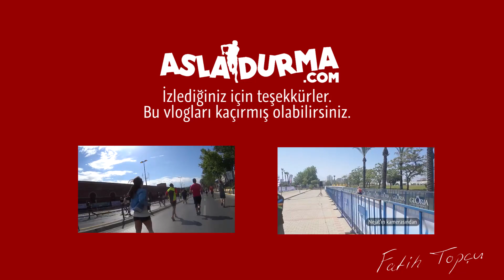Belgrad ormanı Neşet suyu parkuru ve 12. Atatürk Koşusu | Vlog17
VLOG 17 // Bence Türkiye'nin en güzel parkurlarından biri. Yeşillikler içinde gölün kıyısında harika pisti ile 6km lik bir parkur. Şansıma oraya gittigimde birde yarış vardı. Atatürk Koşusu. Yarışdan da güzel görüntüler var.